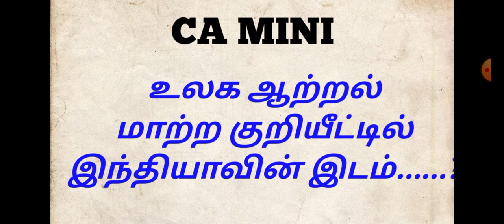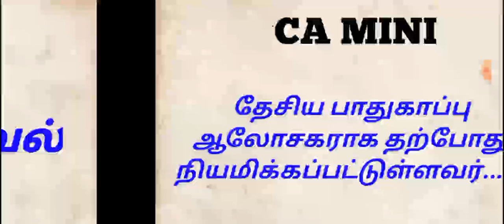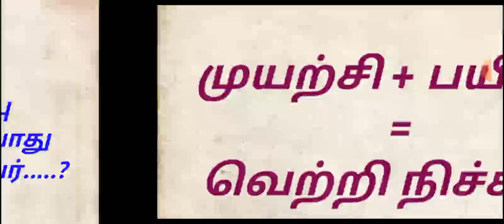MINI CA |` நடப்பு நிகழ்வுகள் || MY LAST TNPSC EXAM GROUP 2 2A 4 VAO ON 2025